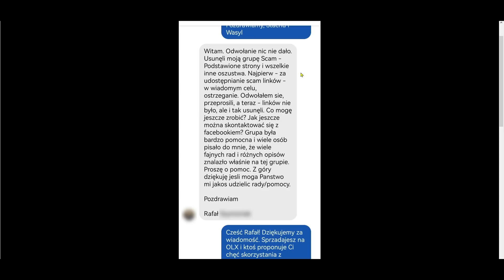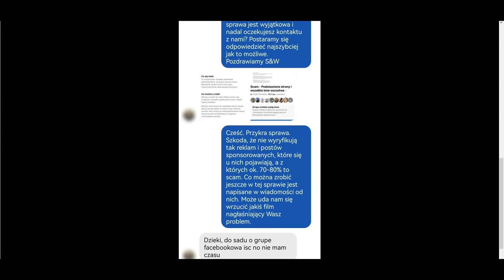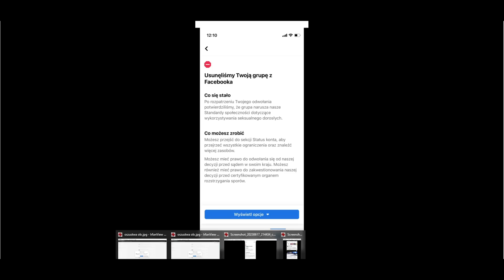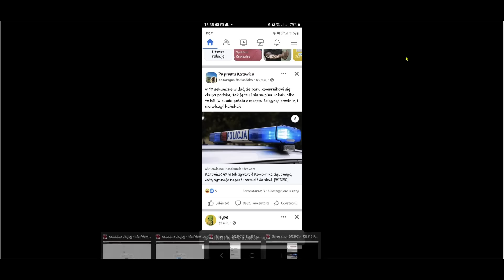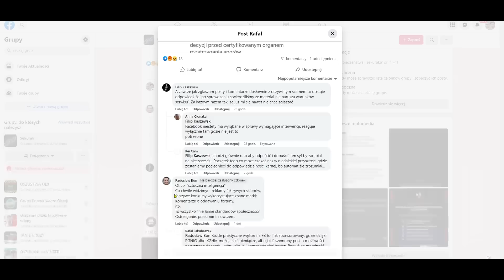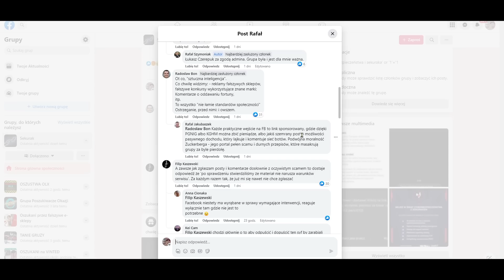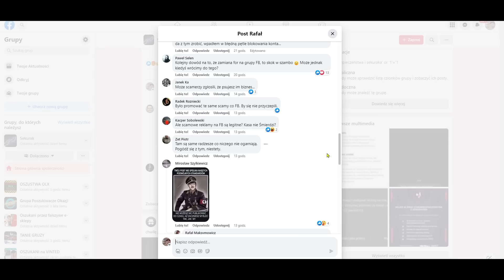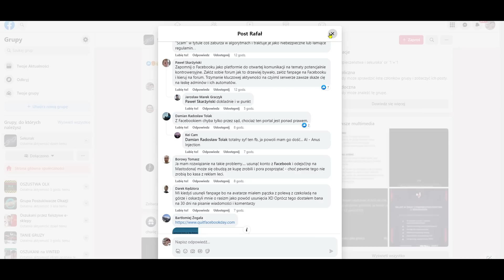FACEBOOK WSPIERA OSZUSTÓW? - Usunęli grupę "Scam - podstawione strony i wszelkie inne oszustwa"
Jak bezpiecznie kupować w internecie? Sprawdź podejrzany sklep tutaj

Facebook usuwa grupy ostrzegające przed oszustwami samemu przyzwalając na plagę oszustw, która pojawia się w ich serwisie. Począwszy od tysięcy fałszywych kont, które oszukują na dziesiątki różnych sposobów oraz całą masę reklam i sponsorowanych postów, które mają jeden cel - oszukać potencjalnych odbiorców. Na liście ich grzechów są popularne ostatnio reklamy oszustw inwestycyjnych, fałszywych sklepów, konkursów wykorzystujących znane marki, oferty na marketplace, fake newsy w temacie politycznym i ideologicznym oraz wiele innych. W ostatnich dniach ofiarą podwójnych standardów facebook'a padła duża grupa ostrzegająca przed różnego rodzaju oszustwami o nazwie "Scam - podstawione strony i wszelkie inne oszustwa" Przy okazji okazuje się, że na ich celowniku znalazła się inna, jeszcze większa grupa ostrzegająca przed oszustwami na OLX o nazwie "OSZUSTWA OLX"